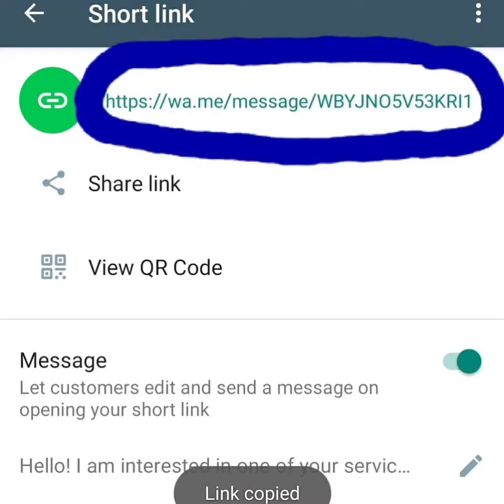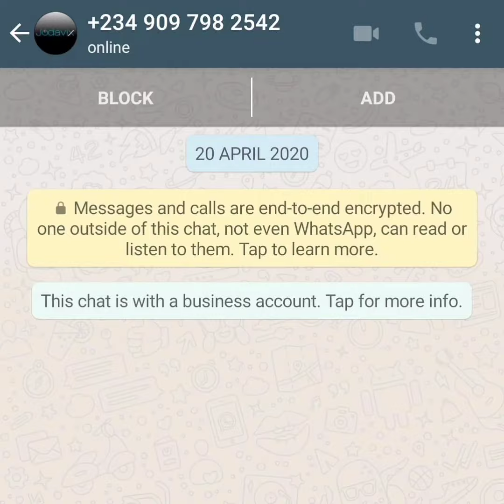Business Owners Must-Do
How to link your WhatsApp Business Account to your Instagram Professional Account.